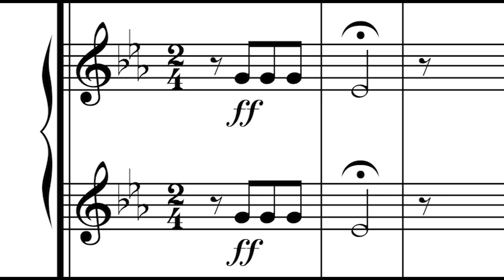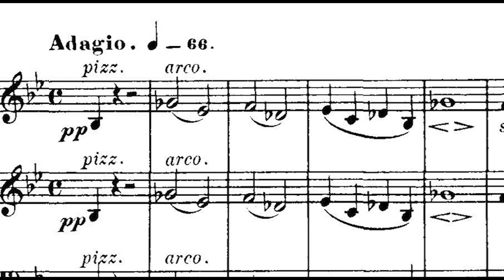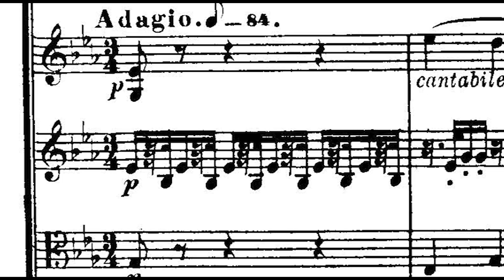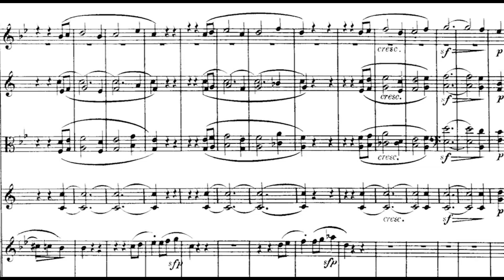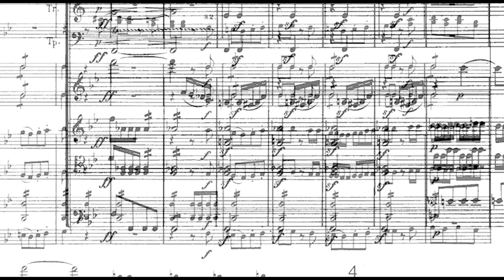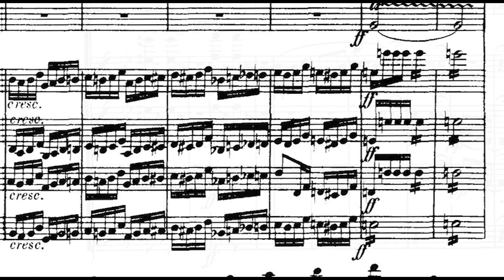Classical Notes: Beethoven's Symphony No. 4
Beethoven set aside his stormy Fifth Symphony to compose a lighter work filled with comedy and enchantment. Explore Symphony No. 4, featured in a Houston Public Media radio broadcast on May 17 & 20, 2020.